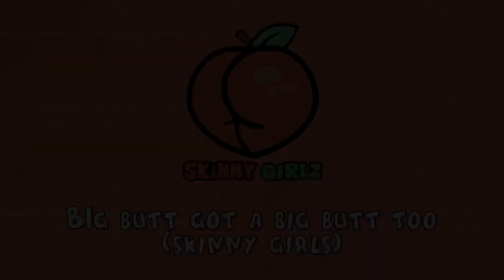Skinny Girlz - KAYY DRiZZ (Produced By DJ Problem) Lyric Video